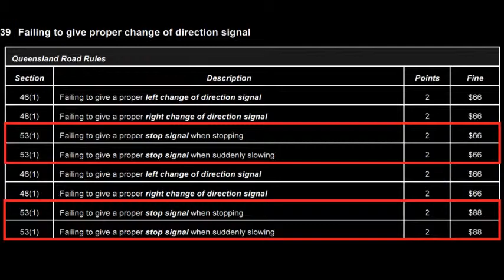No Trailer Brake Lights 15 Oct 2013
More examples of the bad driving habits of Brisbane motorists.

I almost didn't brake in time for this - when you do not SEE brake lights, you are totally unaware of how hard the person in front is braking.

Before driving with a trailer (or your own car for that matter) it is YOUR responsibility to ensure all indicator lights are operational.